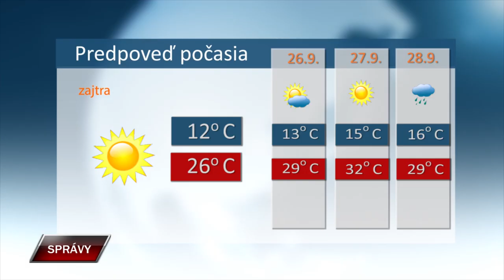SPRAVY 24 9 2024